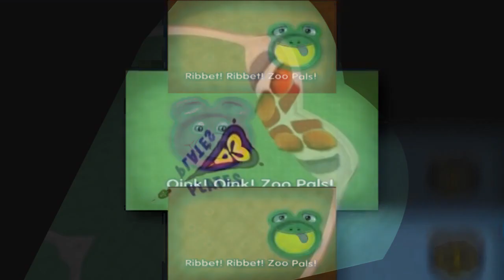Veg Replace Tennis Round 2 vs LogoEffects2902 v4